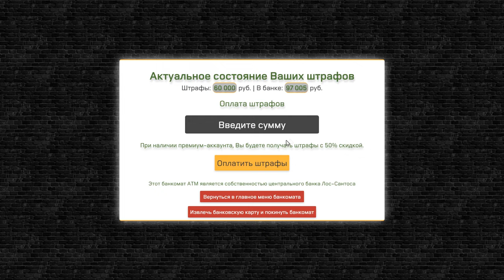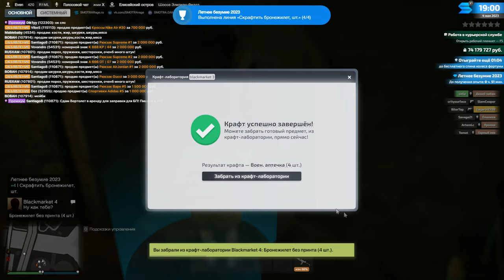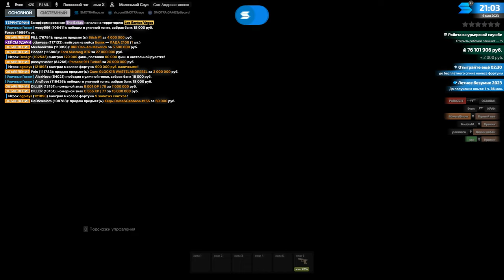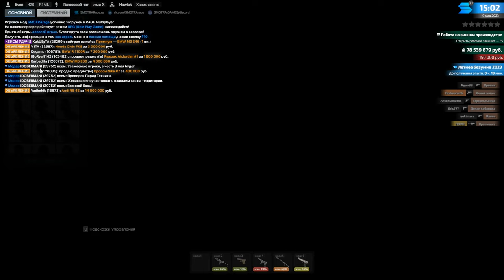КАК Я ПРОШЁЛ 1 ГЛАВУ ЛЕТНЕГО BATTLEPASS`A НА SMOTRA RAGE В GTA 5!СКАМ НА ДЕНЬГИ?ЛАЙФХАКИ? - ЧАСТЬ 1